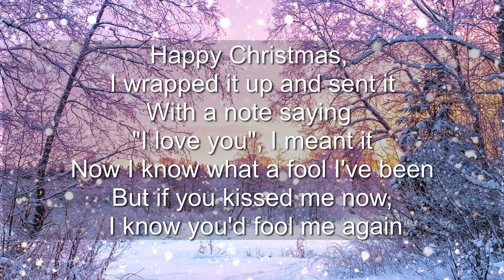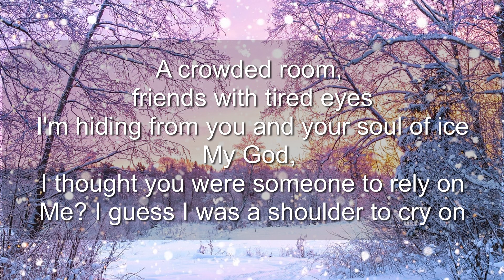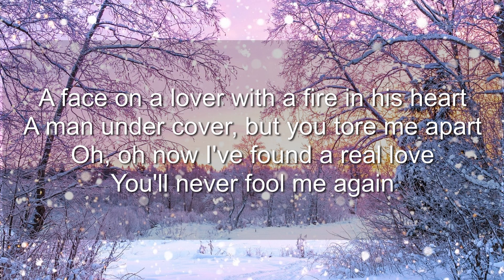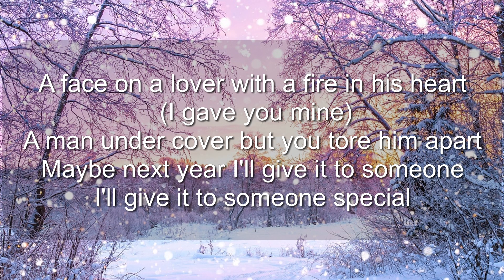Wham Last Christmas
Ooh
Special
Special
So long